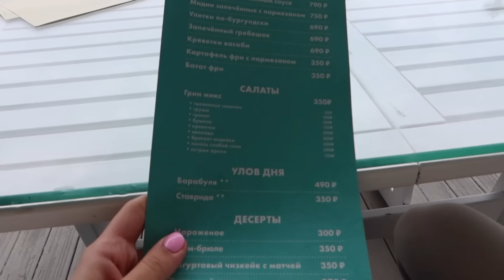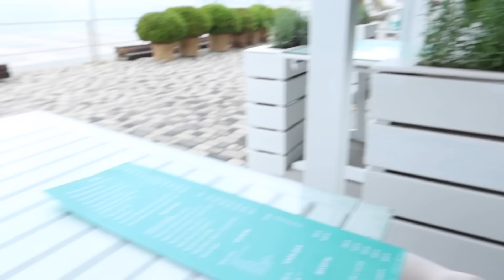VLOG: ГОДОВЩИНА С МИШЕЙ 3 ГОДА | ПАРК ЛЬВОВ И МАЛЕНЬКИЕ ТИГРЯТА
ВСЕМ ПРИВЕТ ❤️